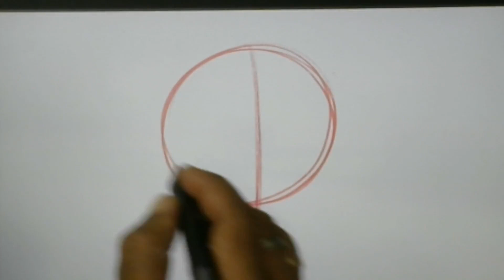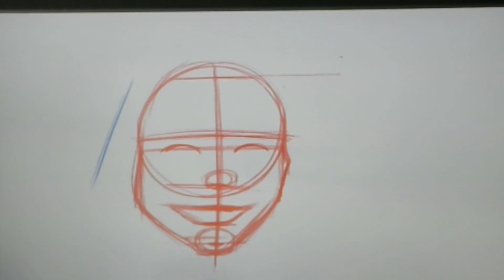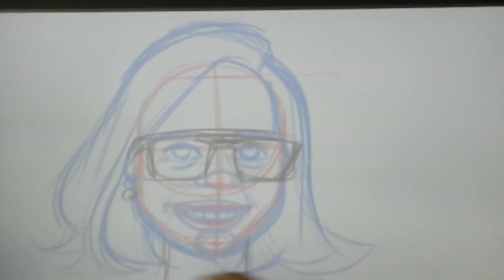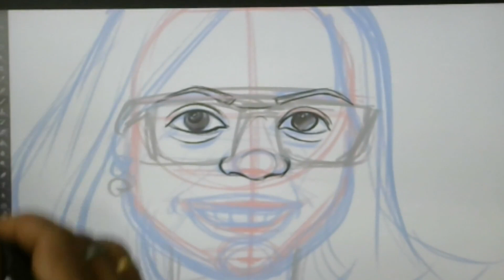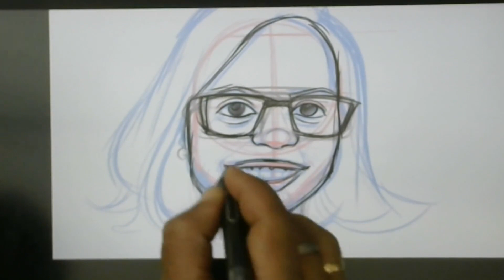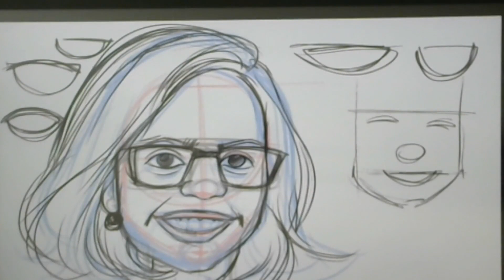Unleash Your Creativity : Explore the World of Drawing with Us!